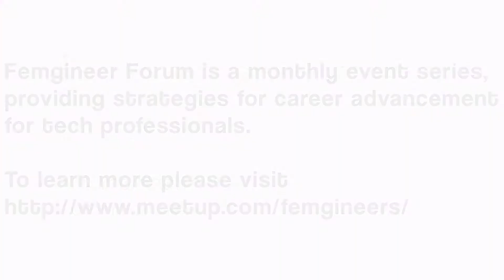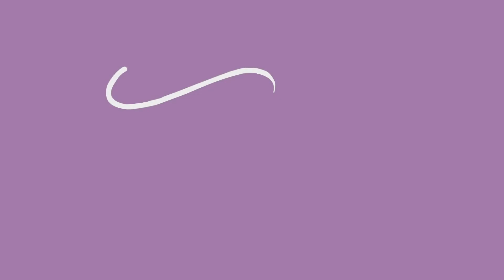How Engineers Are Making an Impact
During our Femgineer Forum on How to Evaluate Your Technical Career Track, Ben Rattray Founder of Change.org spoke about the impact that engineers are making today.

Ben said: “Never been a group of people, will a set of skills, to touch more people’s lives than engineer’s today. That is both a huge opportunity but also a significant responsibility.”